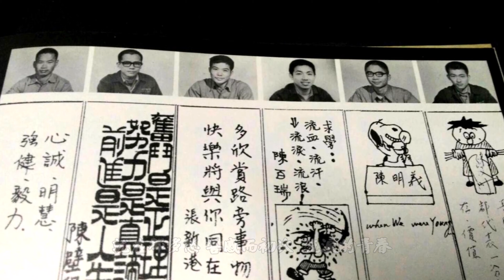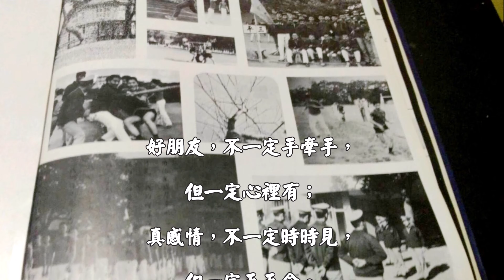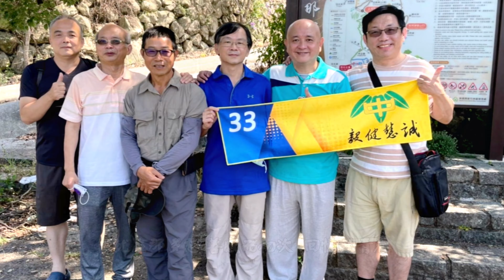光 陰 的 故 事 (黄曉明/佟大為/鄧超) (合唱版) (4K 5.1聲道)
光 陰 的 故 事

(黄曉明/佟大為/鄧超)

作詞：羅大佑
作曲：羅大佑

春天的花開 秋天的風  以及冬天的落陽
憂鬱的青春 年少的我  曾經無知的這麼想
風車在四季 輪迴的歌裡  它天天地流轉
風花雪月的詩句裡  我在年年的成長

流水它帶走 光陰的故事  改變了一個人
就在那多愁 善感而初次  等待的青春

發黃的相片 古老的信  以及褪色的聖誕卡
年輕時為你 寫的歌  恐怕你早已忘了吧
過去的誓言 就像那課本裡  繽紛的書籤
刻劃著多少 美麗的詩  可是終究是一陣煙

流水它帶走 光陰的故事  改變了三個人
就在那多愁 善感而初次  流淚的青春

遙遠的路程 昨日的夢  以及遠去的笑聲
再次的見面 我們又歷經了  多少的路程
不再是舊日 熟悉的我  有著舊日狂熱的夢
也不是舊日 熟悉的你  有著依然的笑容

流水它帶走 光陰的故事  改變了我們
就在那多愁 善感而初次  回憶的青春